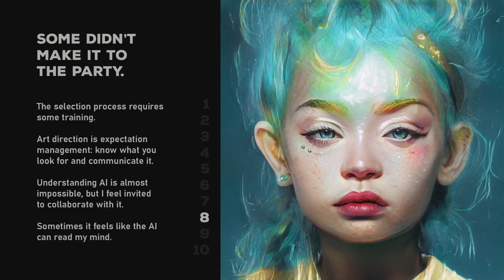Daily AI-Generated Portraits in 5 Minutes Artbreeder and Facial Reenactment Technology (CGAN) 10/365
I am using AI and Machine Learning to create character portraits with a few mouse clicks. What took me several days or even weeks in the past is now so much more enjoyable. I firmly believe AI technology should be an integral element in many industries. Having spent 25 years in the games business, I am now an advocate in this field.

To challenge me, I will post a new character every day for one year and publish the results on my channel. Each character took me 5 minutes including 14 illustrations and 2 animated headshots. Creating a video is more work, so I've created a batch process to speed it up to 15 minutes.

I hope to inspire, hear your feedback and learn from your progress!